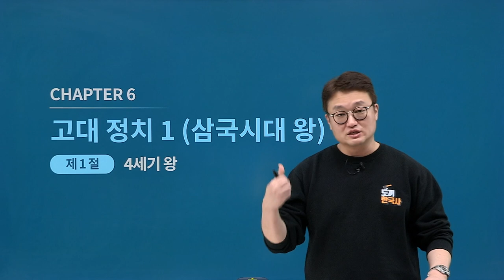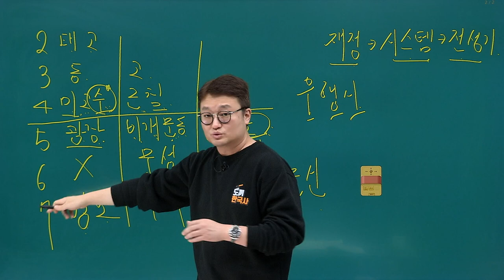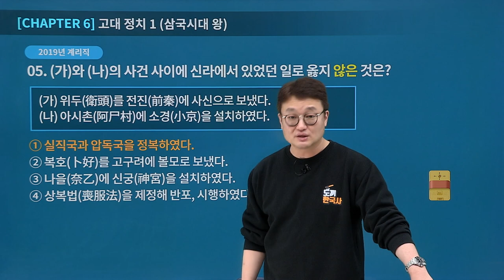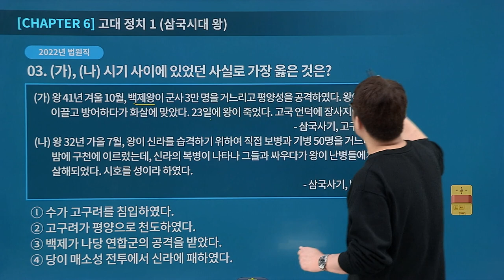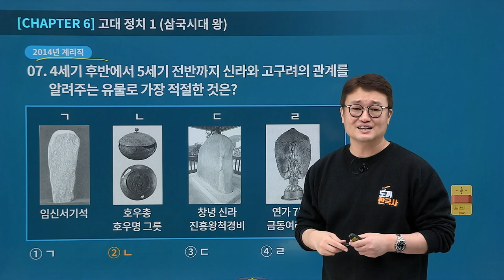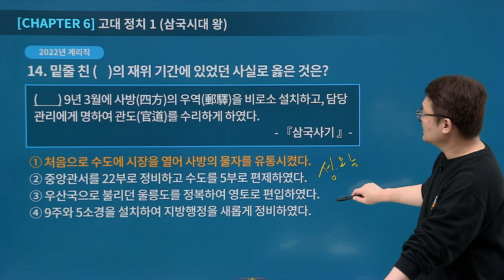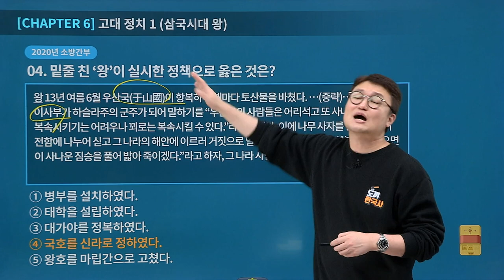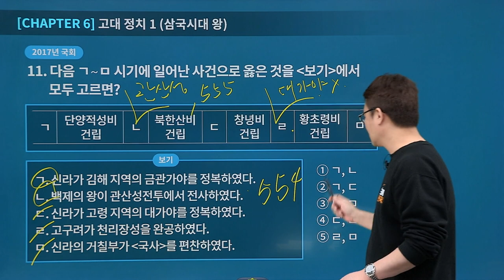[유상통] 도끼한국사 기출문제풀이 (NEW) 5-1강